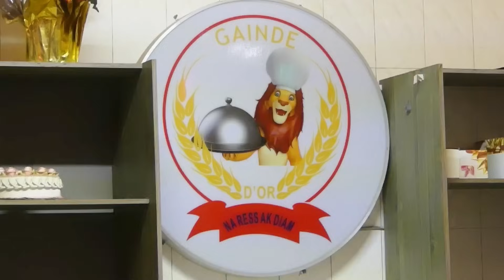SÉRIE RÉSEAUX NOIRS Episode 12